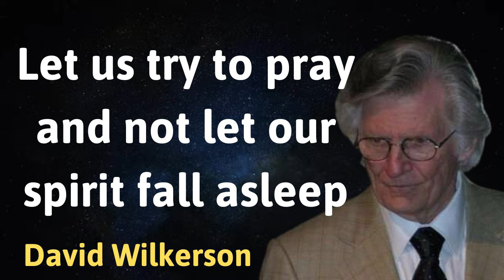Let us try to pray and not let our spirit fall asleep - David Wilkerson